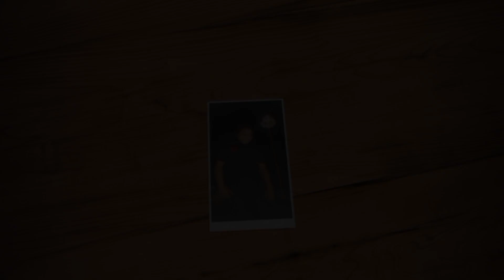Ramadan roten 2021 vlog❤